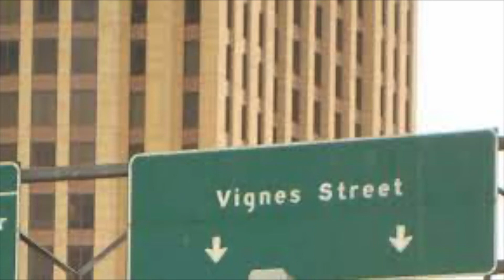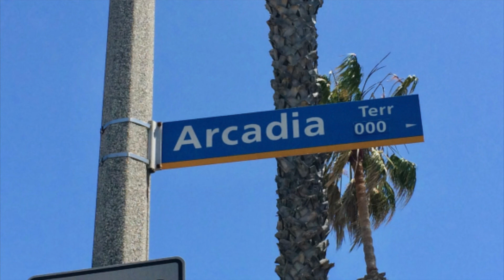Streets, How they were Named.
Starting with Los Angeles, we will disused in 12.30 minutes how many of the streets were named. It is a look back in to history that goes as far back as 1781.
Know your towns streets origination for it will make you more proud of your  community.
"Streets" has been well researched. I have always wonder how the names came about, so I did to share some of my research though the years, this is but a sampling. Enjoy
CR King, Writer, Historian, Public Speaker.